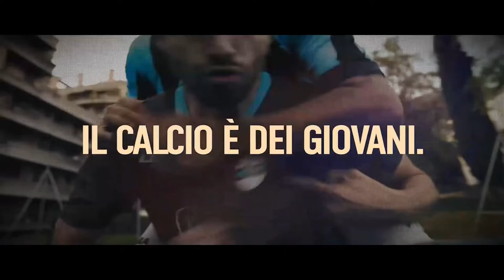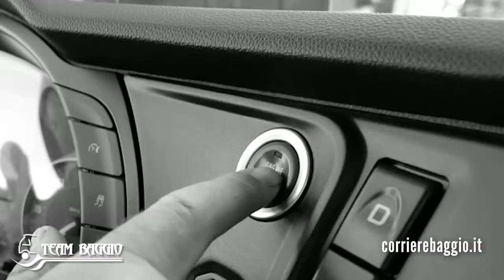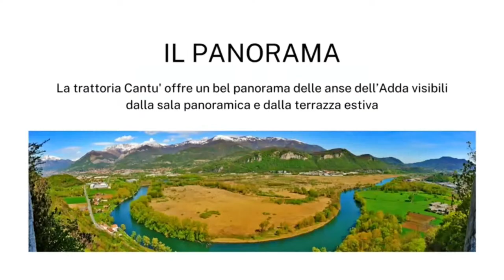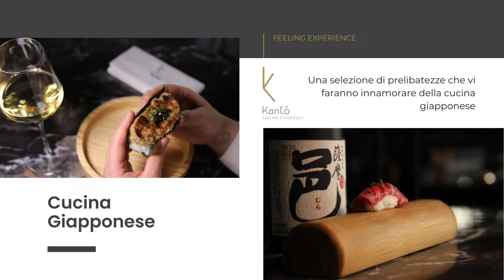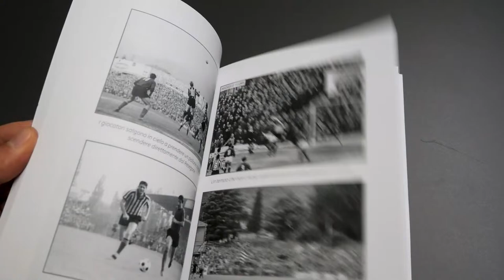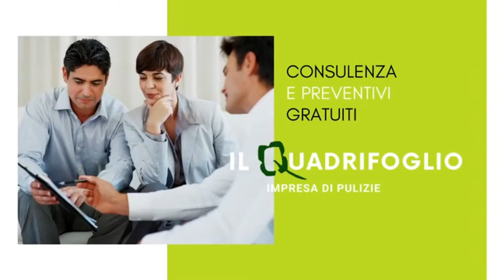““LCN Stadio”” | Lecco Cittadella | 01 Aprile 2024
In contemporanea con gli incontri dei Blucelesti, la consolidata trasmissione targata Lecco Channel e LCN Sport proporrà aggiornamenti e dibattito con gli ospiti